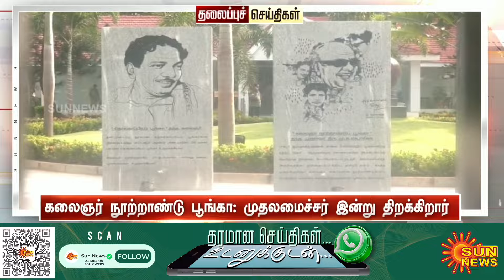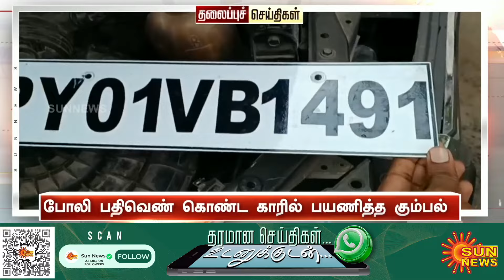Headlines Now | Noon 12 PM | 07-10-2024 | Sun News | Tamil News Today | Latest News